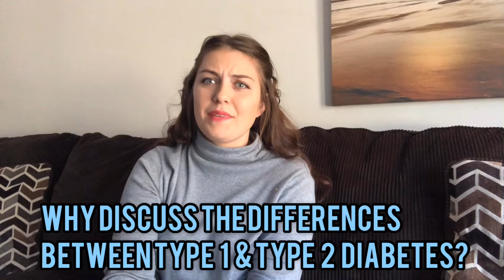Differences Between Type 1 & Type 2 Diabetes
In this video I explain the differences between Type 1 & Type 2 Diabetes. I include diabetes symptoms to look out for that mimic common illnesses.

Amazon store